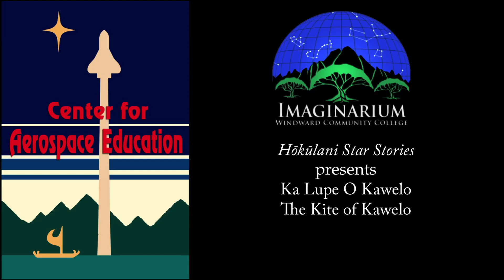Star Stories 3 - The Kite of Kawelo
This is a story about ka Lupe o Kawelo, or the Kite of Kawelo, the stars sometimes called the Great Square of Pegasus.